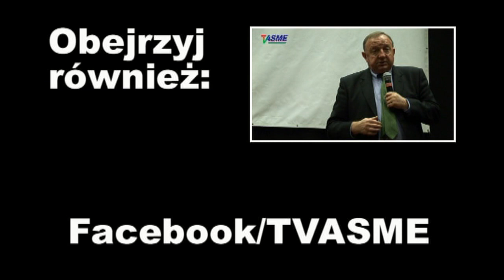Niełatwe jest życie bezpieczniaków, kiedy muszą sami podejmować decyzje - Stanisław Michalkiewicz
Wspieraj niezależność telewizji internetowej TVASME! Prześlij dowolną kwotę na konto:
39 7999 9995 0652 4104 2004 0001

Niełatwe jest życie bezpieczniaków, kiedy muszą sami podejmować decyzje - Stanisław Michalkiewicz nie tylko o wyczekiwaniu placówki CIA w "polskim regionie UE" na wynik licytacji między Platformą Obywatelską a Nowoczesną, także o milionie łajdaków wychodzących na ulice, o nadziei naszej młodej demokracji - agenciakach czekających na interwencję wojsk UE w polskim bantustanie i o treserach zaprawionych od czasów Stalina w nauczaniu Polaków co to jest demokracja...